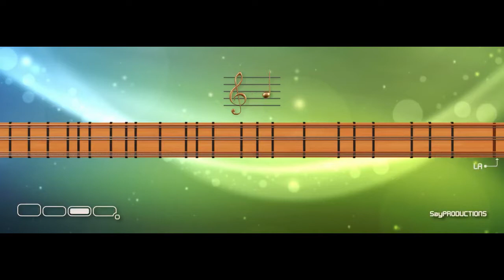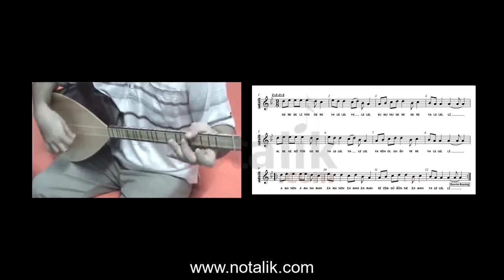dere geliyor dere mit baglama temperiert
Mehrere Versionen des Liedes "dere geliyor dere", bei denen das temperierte Intervall b²-a verwendet wird. Der Ton b² liegt genau zwischen h und b, also 24.